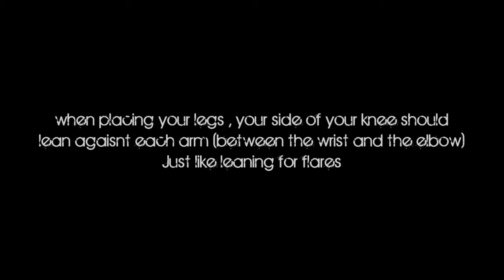How to do - Gorillas & UFOs